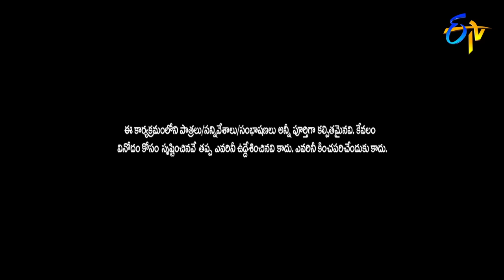Sekhar Master,Roja Performance | Aha Naa Pellanta | Ugadi Special Event |18th Mar2018| ETV Telugu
Most beautiful Roja and Shekar take the stage with a mesmerising dance performance.